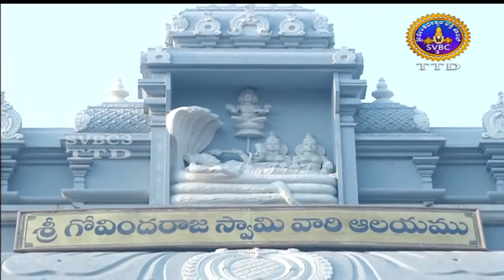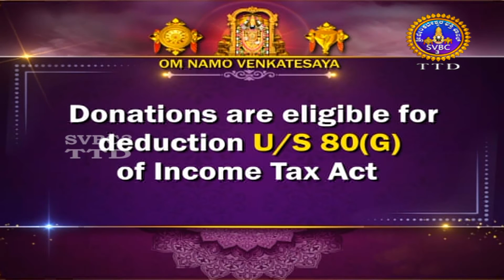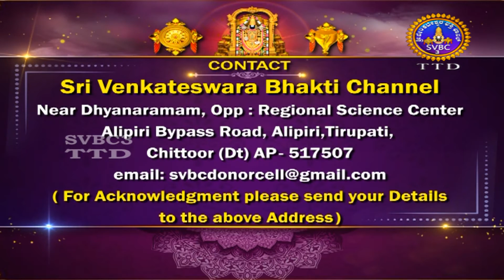Sri Govindaraja Swamy || Unjal Seva || Tirupati || SVBC3 Kannada Channel || 07-04-2022 || SVBC TTD